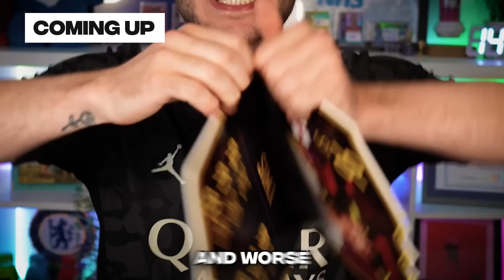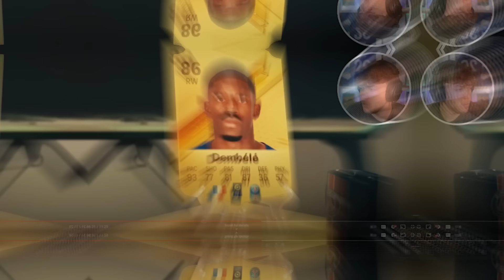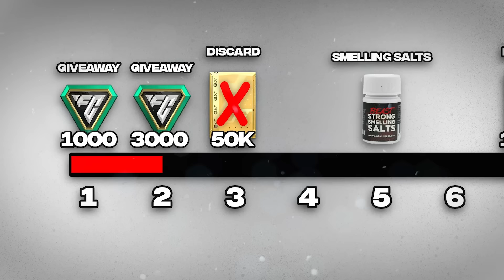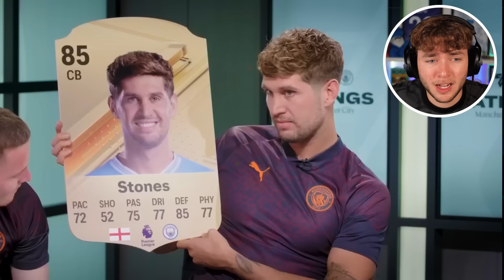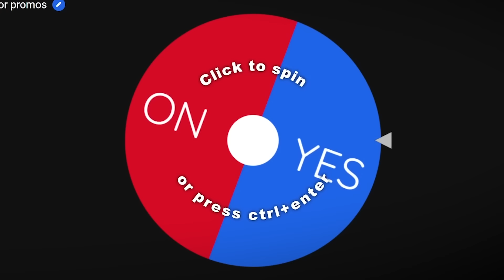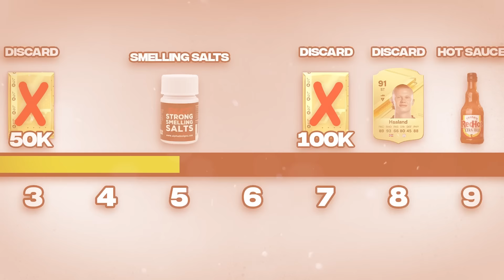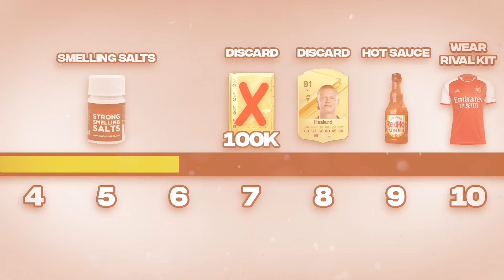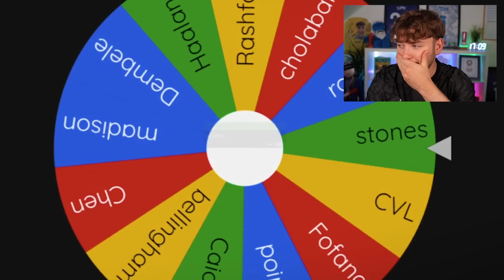If The Footballer Likes Their Card, I Buy It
Today, every player that likes their new FC 24 card I buy, but theres a forfeit everytime they dont!

Second Channel: @MoreSim2
Reacts Channel: @SIMREACTZ